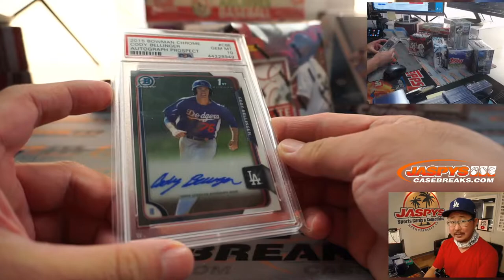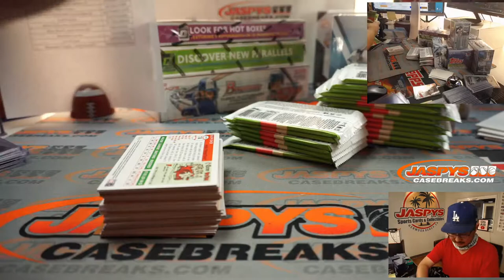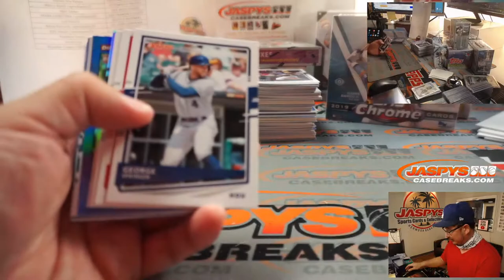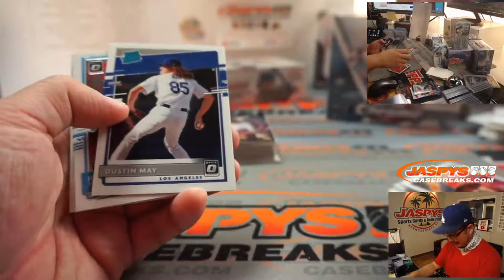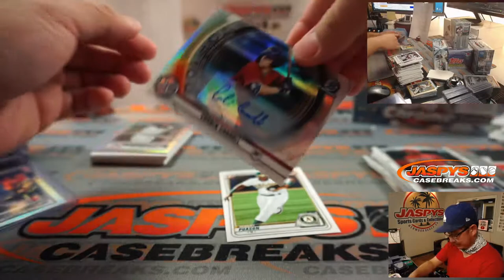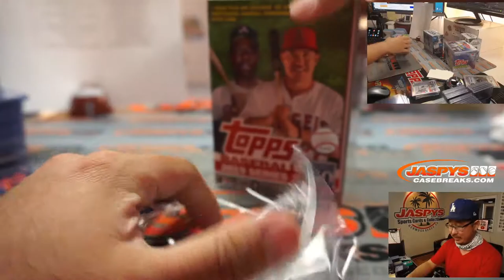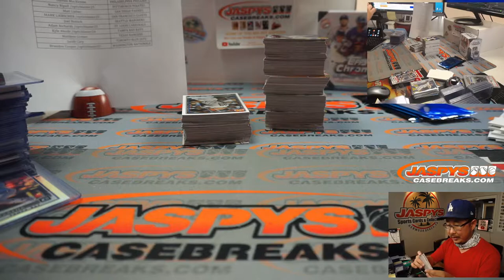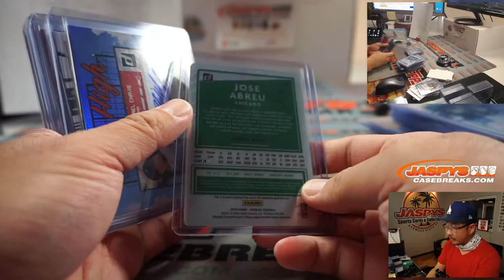Tu, 10.27.20 || JASPY'S 10-BOX FALL CLASSIC BASEBALL MIXER *RT*